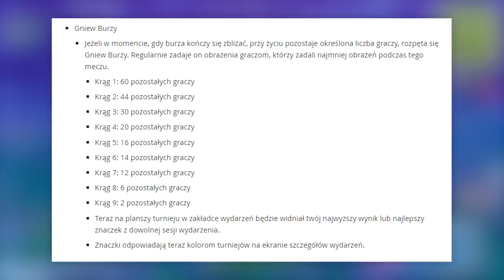UPDATE 6.31: NOWA STRZELBA, NOWE SKINY I EMOTKI W GRZE.. - Fortnite Battle Royale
⚡ Wesprzyj Twórcę "ejrnest" w sklepie z przedmiotami

♒ Źródełka:
- Główny gameplay: by me
- Skiny i emotki w grze:

💡 Inne rzeczy, które mogą cię interesować:
⠀⠀• Gram na PC, a jego podzespoły to m.in.:
⠀⠀- Obudowa PC: SilentiumPC Gladius M35T czarna
⠀⠀- Procek: Intel Core i9-9900K 8x 3.60GHz
⠀⠀- Chłodzenie Procka: Silentiumpc Grandis 2
⠀⠀- Karta Graficzna: na ten moment, Msi GeForce Gtx 1060 6GB
⠀⠀- Płyta główna: ASUS TUF Z390-PLUS GAMING LGA1151 DDR4
⠀⠀- Pamięć RAM: ADATA XPG 16GB (2x 8GB) DDR4 3000Mhz CL16
⠀⠀- OS: Windows 10 Pro